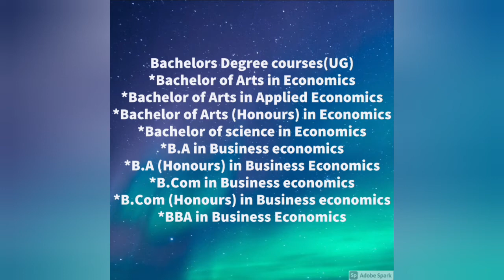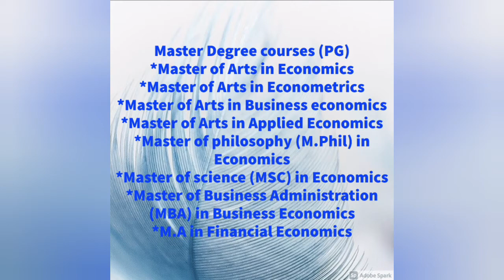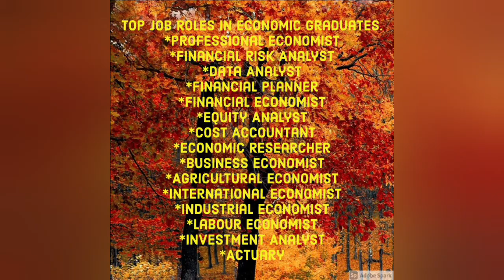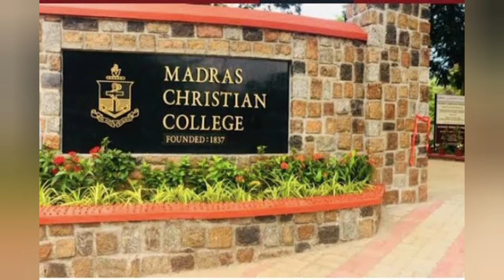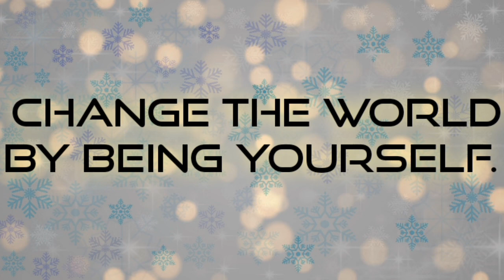Do you know Career Scope in ECONOMICS?.SK TAMIL WORLD.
Teaching.IES.bankingservices.Privatebanks.foreignBanks.InternationalAgencies.WorkasaConsultant.Entreprenuership.professionaleconomist.financialanalyst.dataAnalyst.Financialplanner.Financialeconomist.Equityanalyst.costaccountant.economicresearch.businesseconomist.agricultureEconomist.INternationalEconomist.IndustrialEconomist.Labooureconomist.investmentanalyst.Actuary.ShriRamCollegeOfcommerce.St.sstephensCOLLEGE.LADYSHRIRAMCOLLEGE.MirandaHouse.st.Xavierscollege.loyalacollege.christUniversity.presidemcyUniverrsity.Madraschristian.HInducollege.HappyBirthdayRohit.5ipl.ODIs fridayTHoughts.happybirthdayhitman fridaymorning.rohitsharma.thalaajith.RCBvPBKS.IPL.Modi.happybirthdaythala.